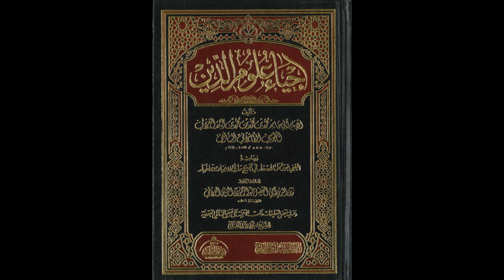إحياء علوم الدين للإمام الغزالي من المسجد الأقصى المبارك | كتاب آداب النكاح 352 | مصطفى أبو صوي